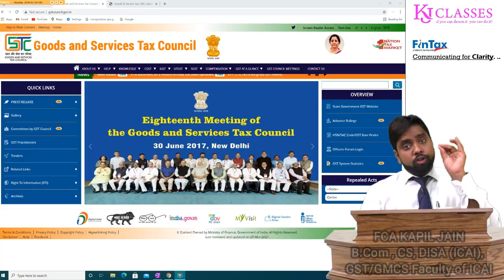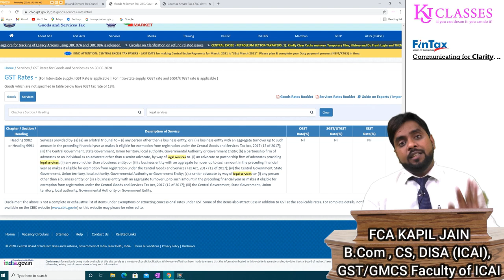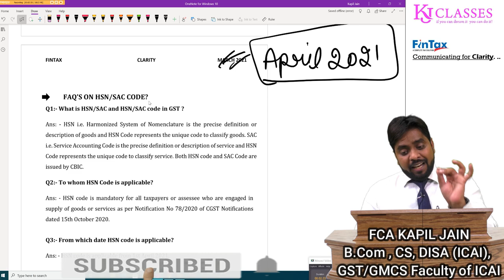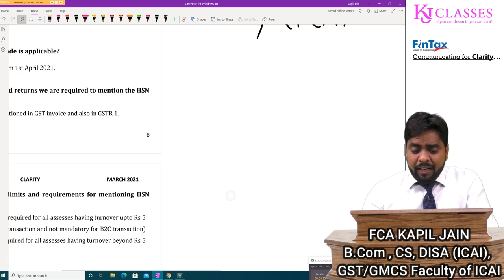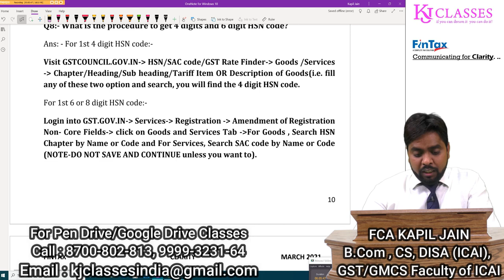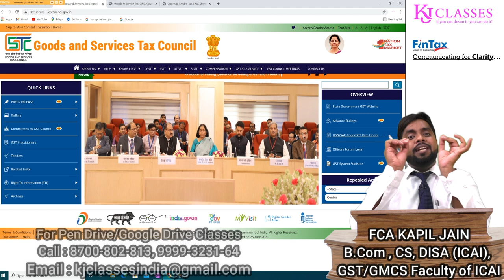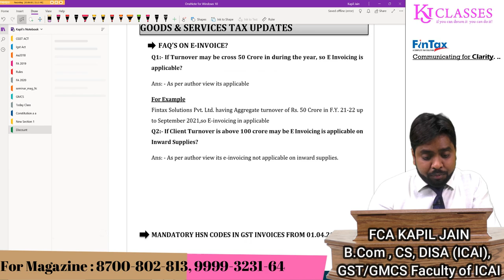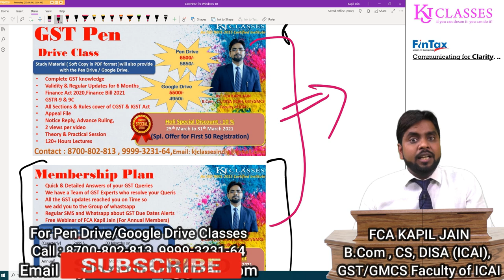सही HSN CODE कैसे पता करे पूरी जानकारी